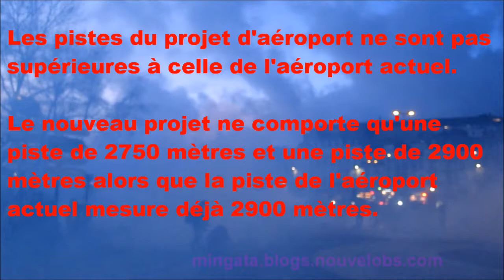Qu'est-ce qu'un... Débat participatif?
UNE GRENADE N'EST PAS UN ARGUMENT POLITIQUE.
(images: manifestation anti-répression du 15 décembre 2012 à Nantes)
par François NICOLAS, Rezé(44)

Illustration par le décalage entre le titre, les commentaires et les images d'une contradiction entre dialogue et exercice du pouvoir.

Pour débattre ou même simplement copier/coller les quelques interrogations de cette vidéo sur le projet d'aéroport, tout est repris sur cet article de mon blog:

Nantes, 15 décembre 2012
JE SUIS FAN DES DEBATS PARTICIPATIFS.